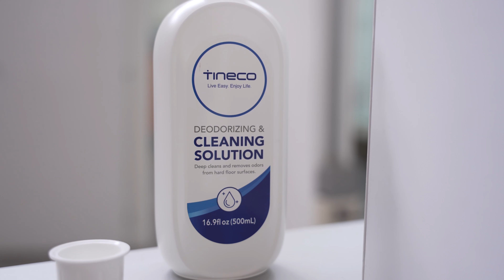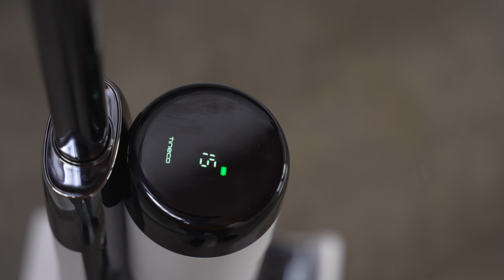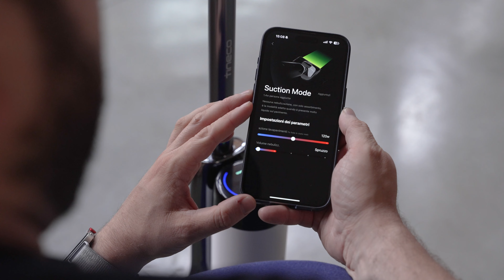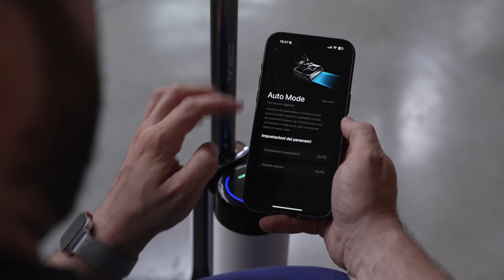Questa LAVAPAVIMENTI RISOLVE TUTTI I PROBLEMI! Tineco Stretch S6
Da un paio d’anni a questa parte abbiamo visto una vera e propria fioritura di prodotti nel mondo delle lavapavimenti ma in tutto questo tempo le soluzioni che risolvono uno dei problemi più grandi di questo tipo di attrezzo si contano sulle dita di una mano, e anzi, probabilmente le dita di una mano avanzano anche! Ma di cosa sto parlando? Ve lo racconto ora parlandovi di questa Tineco Floor One S6 Stretch.

Tutti i prezzi sono validi al momento della pubblicazione. Se fai click o acquisti qualcosa, potremmo ricevere un compenso.